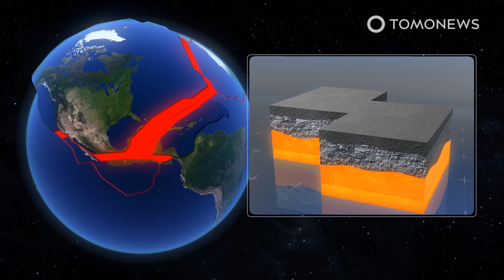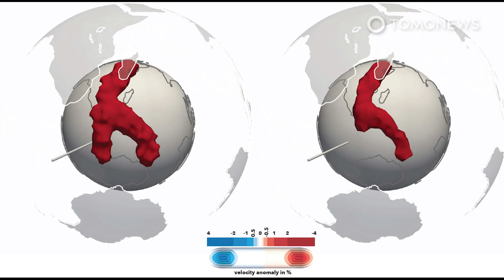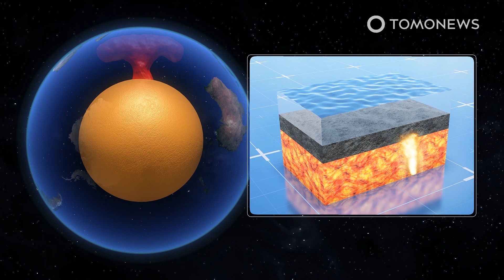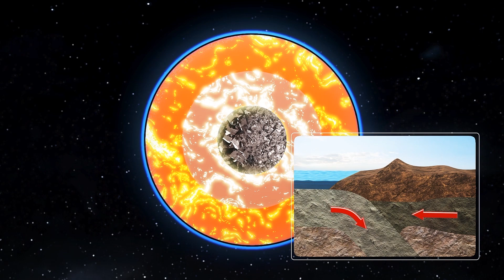Massive 'Tree' Could Split Africa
REUNION ISLAND — A massive subterranean ‘tree’ moving lava up to the Earth’s surface could, in millions of years, cause the disintegration of Africa, according to a study in the Nature Geoscience journal .

Quanta Magazine explains that most often volcanoes’ existences are explained by tectonic plate boundaries interacting with each other in a variety of different directions.

However, mantle plumes, defined by Science Daily as ‘upwellings of abnormally hot rock within the Earth's mantle,’ can also form volcanoes as tectonic plates pass over them like marshmallows over a campfire,  and the new study fills in previously simplistic ideas about plumes, via the aforementioned subterranean ‘tree,' which extends 3,000 kilometers between East Africa and Reunion, a French island in the western Indian Ocean.

This plume may have already spent 120 million years dragging Australia away from India and Antarctica, Madagascar from Africa, and the Seychelles from India, but the new map of its ‘branches’ suggests it could one day contribute to East Africa splitting off from the rest of the continent and, beyond that, produce cataclysmic eruptions from below South Africa that have apocalyptic consequences.

SOURCES: Quanta Magazine, Rhum-Rum, The Conversation, Nature Geoscience journal, Hawaii Tribune, Science Daily